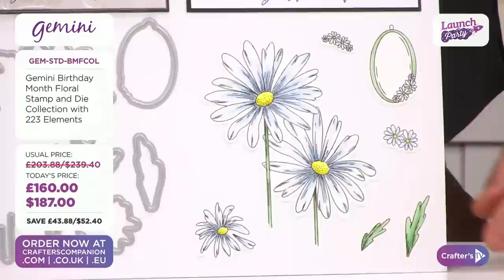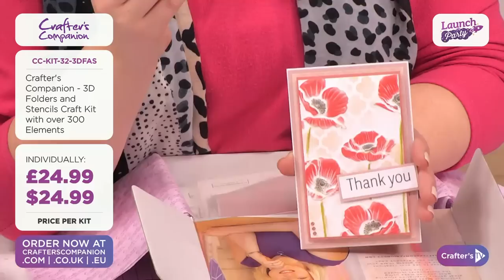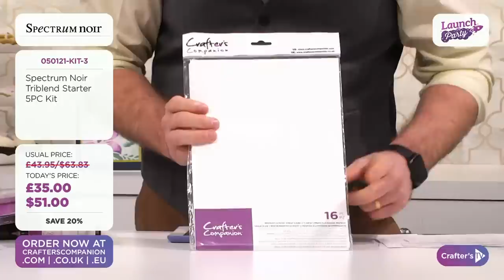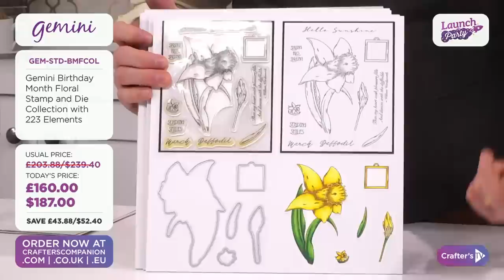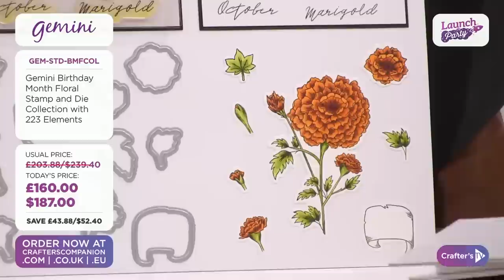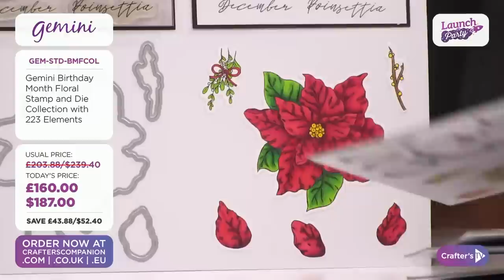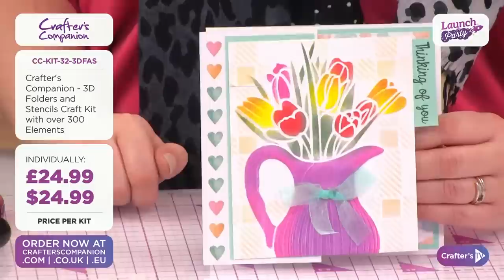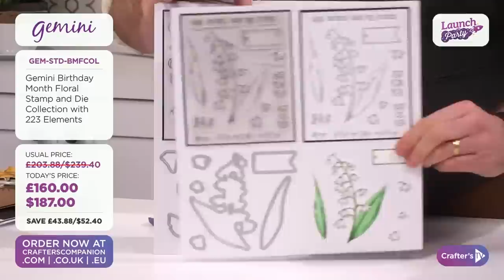5th Jan: Launch Party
Blast off with Ben & Sara for another fabulous Launch Party! Join them live from 4pm UK 🇬🇧  / 11am ET 🇺🇸 for all the fun, crafts and banter you'll need, plus some fabulous offers on newly launched goodies!